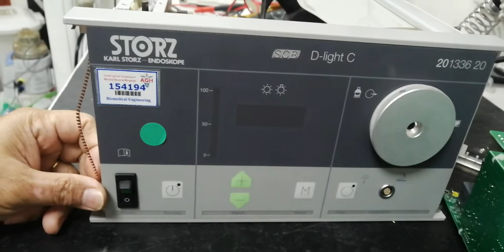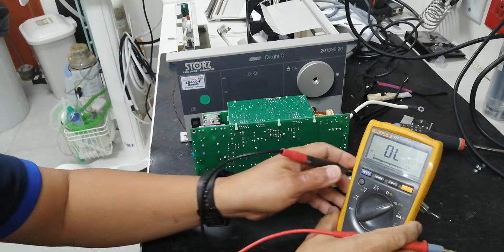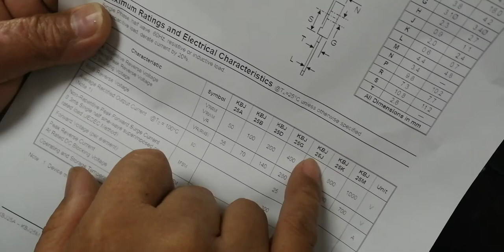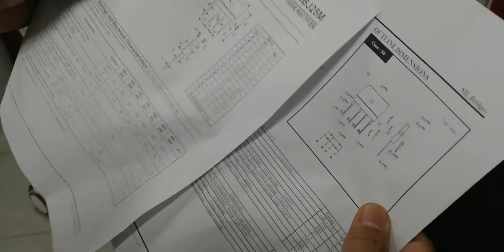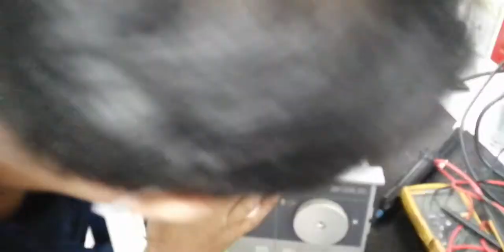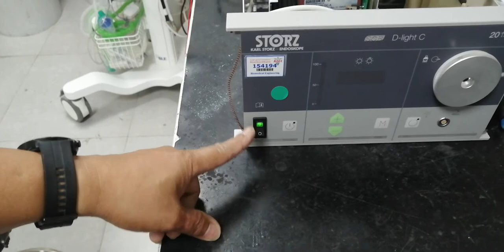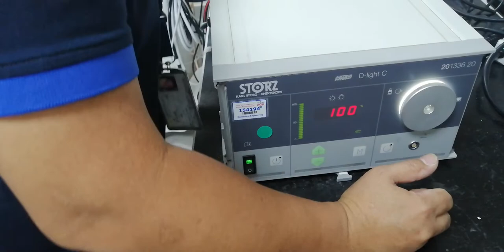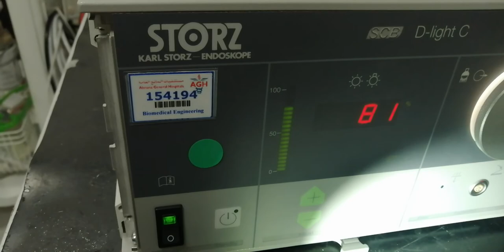How to fix Karl storz D-light C Light source Fuse Blown Leakage Rectifier diode